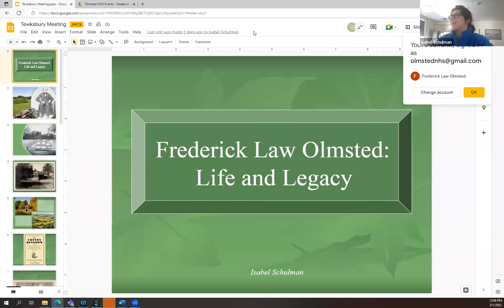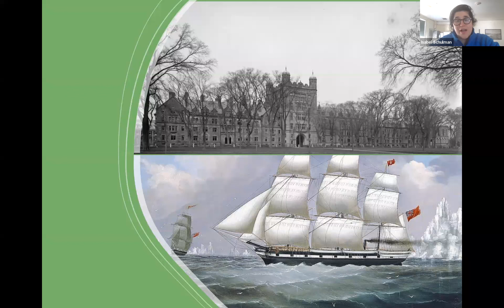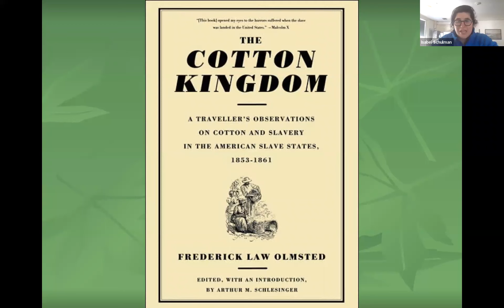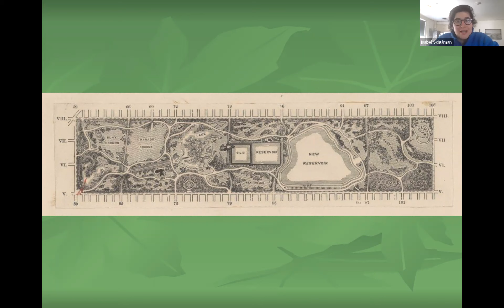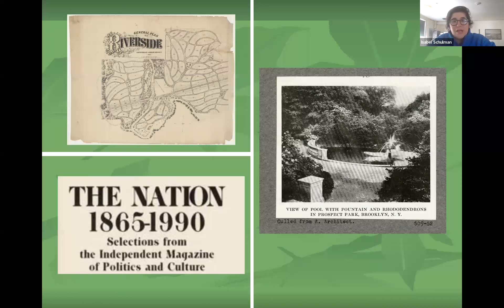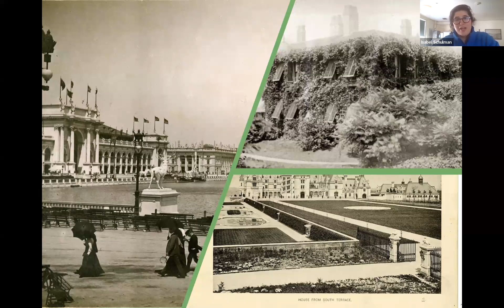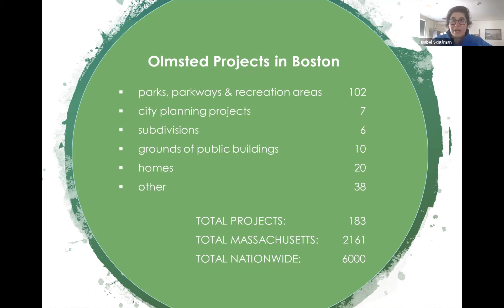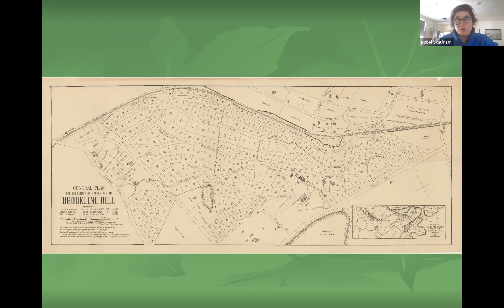Frederick Law Olmsted National Historic Site Presents 'Olmsted's Life & Legacy' 3/1/2023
In cooperation with the Tewksbury Public Library, the Lynnfield Public Library hosted a virtual lunchtime lecture from the Frederick Law Olmsted National Historic Site in Brookline, entitled "Olmsted's Life and Legacy." While the world knows him today as the foremost American landscape architect, Frederick Law Olmsted would live a full life well before designing open green spaces. From a childhood in New England, Olmsted went on to practice farming, journalism, administration, and a number of other professions. Despite trying on many hats, everything Olmsted did in his life prepared him to become a landscape architect. Examine Olmsted's life from his early years up until his final days. Led by Community and Youth Engagement Coordinator Isabel Schulman.